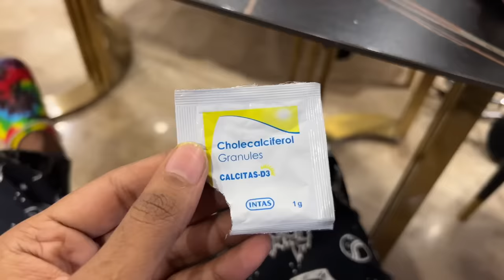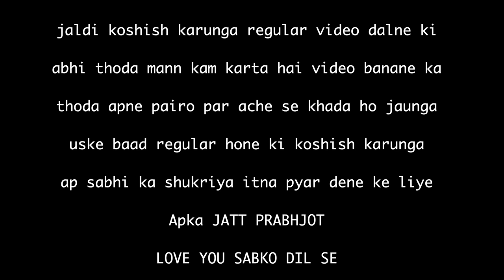Papa ko sach bata diya ki NEPAL mai kaha se kiya itna kharcha 😳